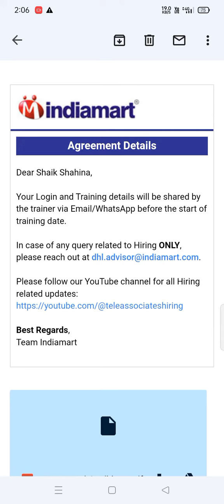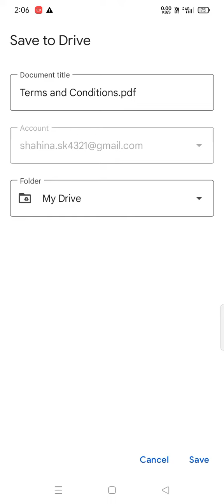work agreement of Indiamart